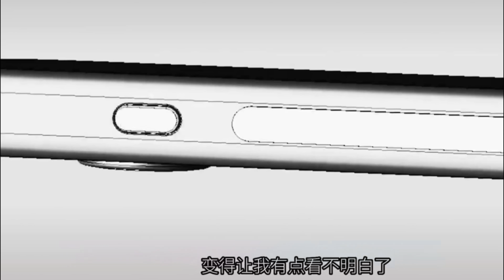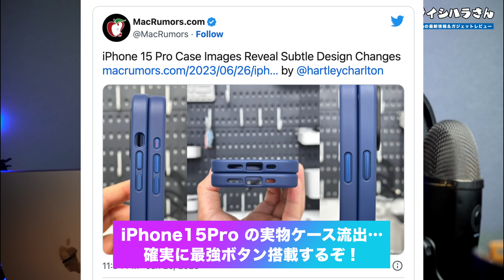【衝撃すぎ】iPhone15Pro リーク！実物ケース流出…確実に最強ボタン搭載するぞ！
■iPhone14シリーズはこちら
iPhone15などのApple最新の噂やリーク情報を発信しています！

／テック好きイシハラさんのLINE公式＼